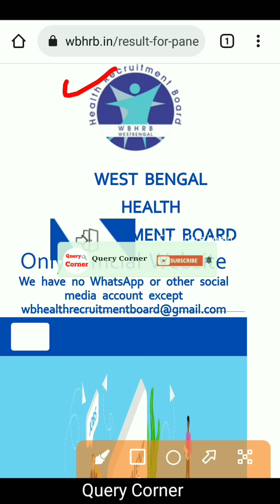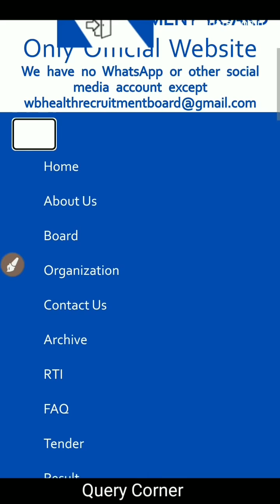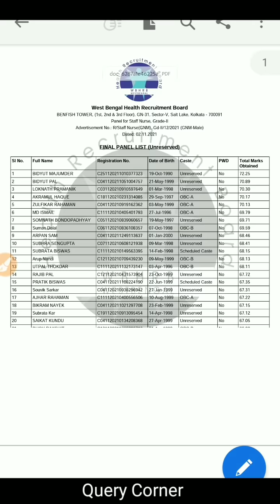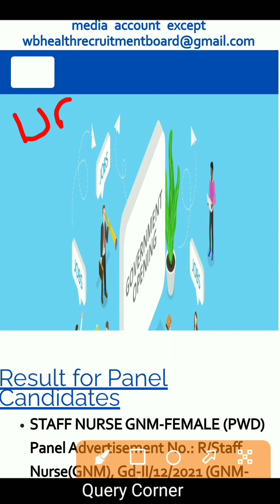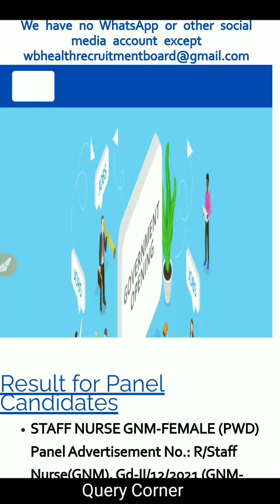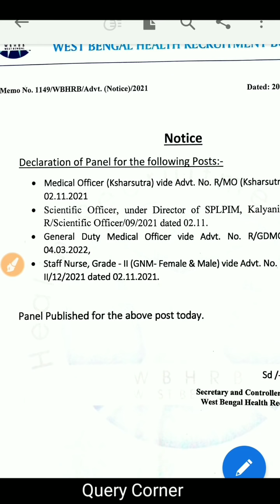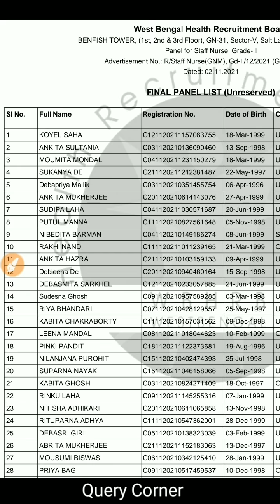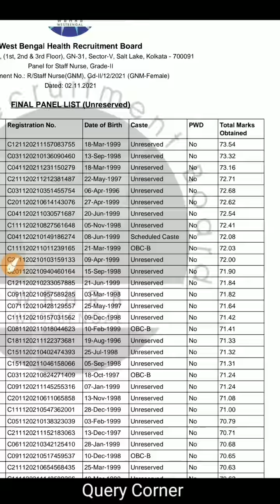Wbhrb Staff Nurse Panel GNM 2022 | B.Sc Panel Update 2022 | Cut off Marks Of Staff Nurse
WBHRB Staff Nurse 20 May Result or New Recruitment | Wb Staff Nurse Recruitment Result Update | Nurses Panel 2022

WBHRB Staff Nurse Recruitment 2020 Result,
KMC Staff Nurse Recruitment 2021, nurse recruitment WB, permanent nurse recruitment 2021, 2021 nurse recruitment west bengal

🌼1.

🌼2.

🌼3.

🌼4.

🌼5.